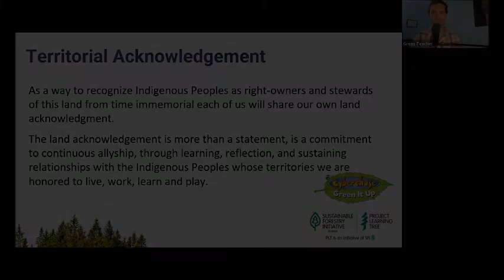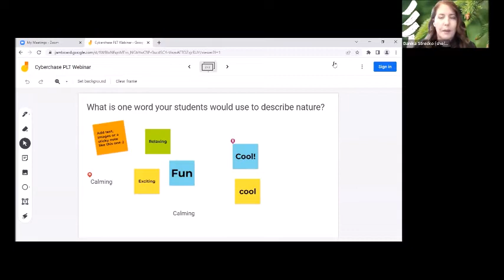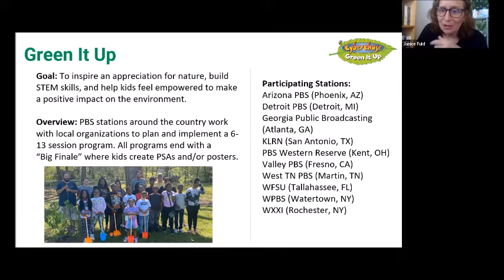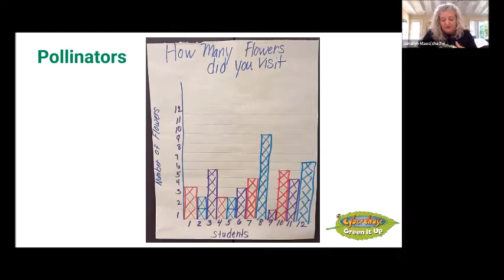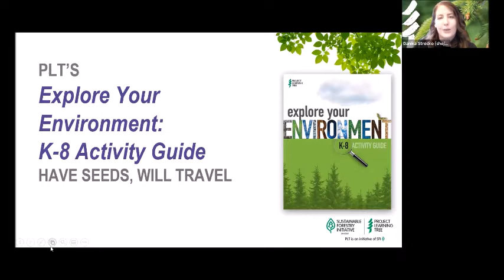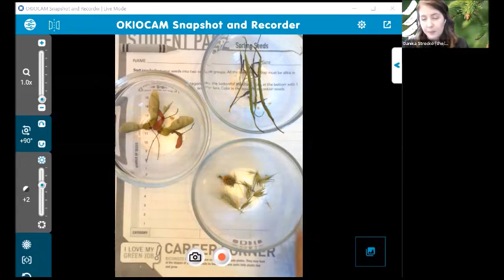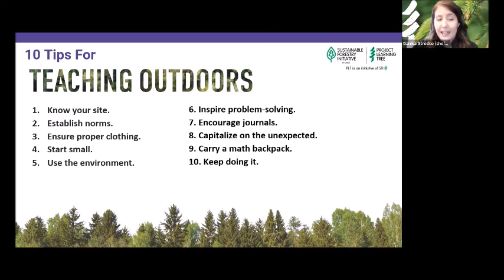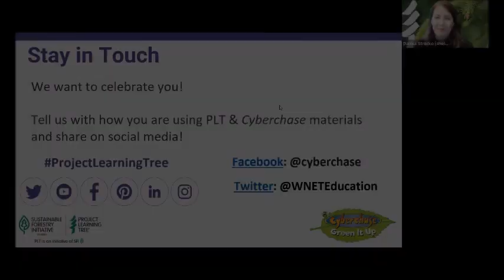Math + Nature = Fun! with Cyberchase and Project Learning Tree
Would you like to strengthen kids’ Mathematics and STEM skills through engaging hands-on activities and educational media? Join us to discover engaging hands-on activities and resources to use the outdoors to create fun authentic learning experiences for kids ages 5-8! This free webinar by Cyberchase: Green It Up and Project Learning Tree will explore teaching Mathematics and STEM through an urban or rural environmental lens.

Danika Strecko is the Senior Manager, Education for Project Learning Tree (PLT), an initiative of the Sustainable Forestry Initiative. Danika’s wealth of education experience includes everything from working in the classroom to implementing online learning programs and providing strategic leadership in the education community.

Janice Fuld is the Associate Education Director in the Kids’ Media and Education Department at The WNET Group where she designs, oversees, and evaluates local and national educational initiatives. She develops educational resources for students, families, and educators and conducts virtual and in-person workshops and professional development sessions. Janice creates and maintains partnerships with community organizations and PBS stations around the country for WNET programs including Camp TV, Parenting Minutes, and Cyberchase. Before joining WNET in 2007, Janice developed curricula and innovative educational content for parents, teachers, and children, conducted training sessions, and managed & implemented research studies for a variety of websites and television programs including the PBS children’s shows WordWorld, Between the Lions, and international adaptations of Sesame Street. She has also developed educational museum programs, materials and interactive exhibits for children, teachers and families. Janice has a B.A. in psychology from Bryn Mawr College, a Master of Education in Curriculum and Instruction from Lesley College Graduate School of Education, and a Master of Education in Educational Technology from the Harvard Graduate School of Education.

Janalyn Maes is currently a reading interventionist for Albuquerque Public Schools at Hodgin Elementary School.  In her 29 years of teaching she has taught prek, kinder, first and second grade.  Janalyn is a National Board Certified Teacher, received her Masters in Education in 2001 from Grand Canyon University, and was named a PBS Early Learning Champion in 2019.  She is a teacher leader for her school, and a teacher mentor for the district, because she enjoys working with other teachers, as well as children.  She has used many of  the free resources from PBS for many years, which led her to find the Cyberchase: Green It Up program!  She has used it in the regular school year at Hodgin Elementary and in summer programs with students from several schools in Albuquerque, NM.